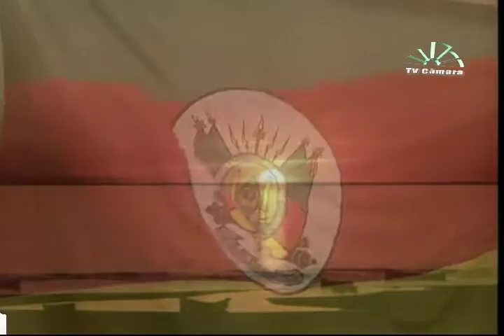Sessão Solene Medalha Victor Hugo Lopes 05 de julho de 2016